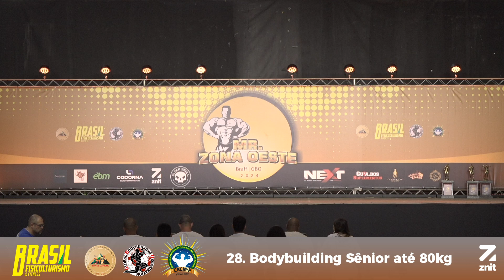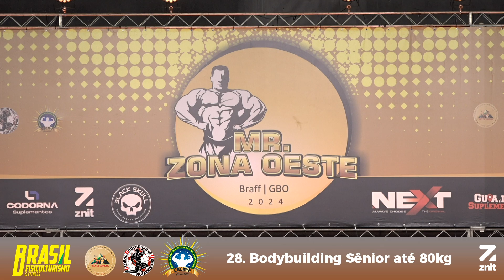28. Bodybuilding Sênior até 80kg - Mr. Zona Oeste 2024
Transmissão ao Vivo do Campeonato Mr. Zona Oeste 2024 - BRAFF, realizado no dia 14  de Setembro no Clube dos Aliados, na cidade do Rio de Janeiro - RJ.